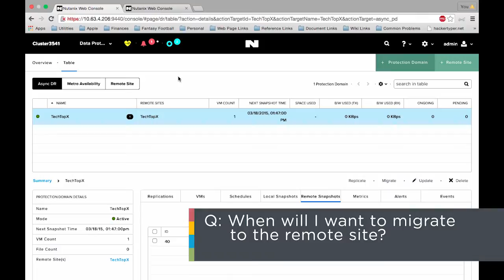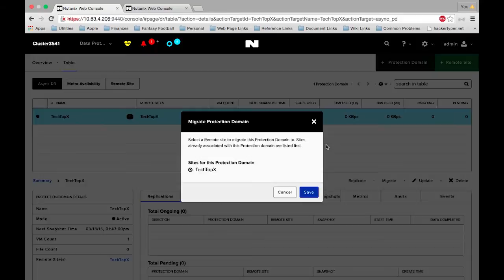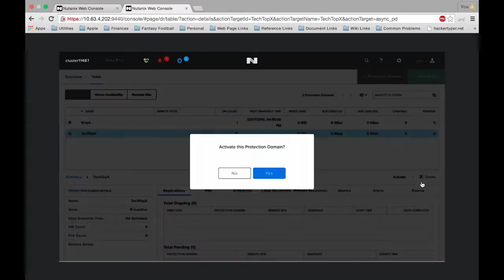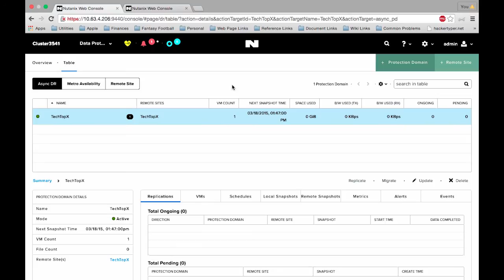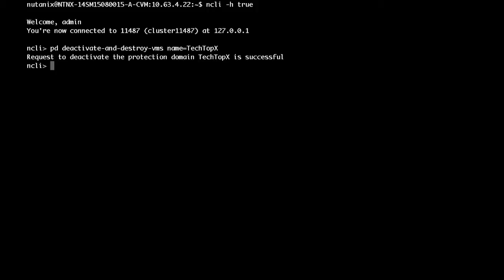Tech TopX: Configuring Remote Sites (Part 2)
Al Harper continues his demonstration of remote sites, including planned failover and disaster recovery scenarios, using protection domain migration and activation procedures. Part 2 of a 2-part series on remote sites.